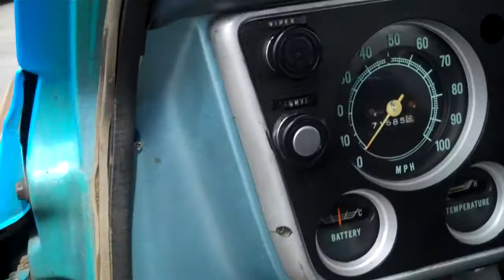1967 C20 SOLD!!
SOLD!!
$1767 OUT THE DOOR!
GREAT DEAL!